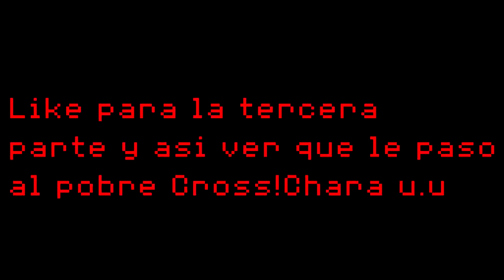¡Las aventuras de Cross!Chara! - CAPITULO 2 - Underverse Fandub Español latino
¡WIII!¡Espero que les haya gustado!,unanse al grupo de Facebook del canal :3 xD